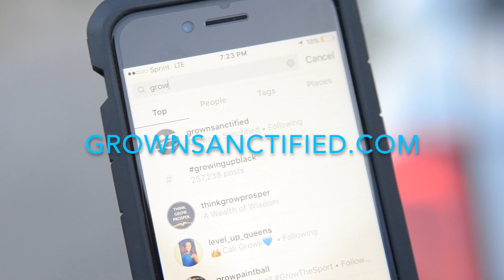GS JUNE ANNOUNCEMENTS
GS ANNOUNCEMENTS